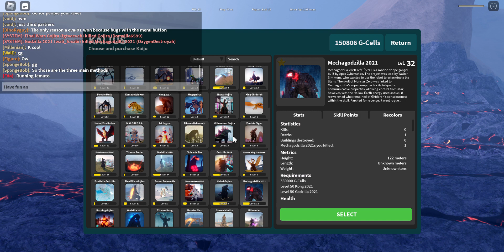How to get G-Cells fast in Kaiju Universe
Hey, you. Viewer! Are you too lazy to watch the video?? Here is what I said in the video.

1)  Spam Attacks
2) Spam low charge attacks on other Kaiju
3) Don't attack high level Kaiju, attack kaiju in your level range.